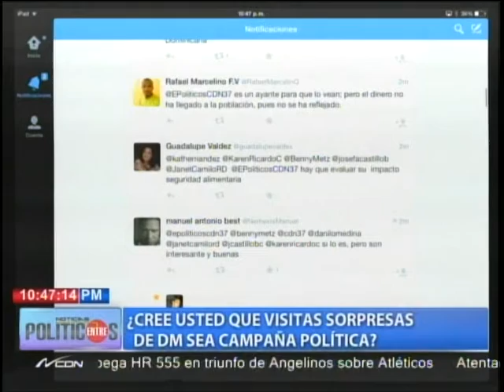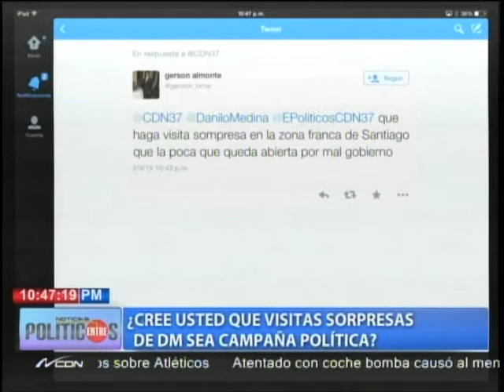Entre Políticos: ¿Cree usted que visitas sorpresas de DM sea campaña política? 2